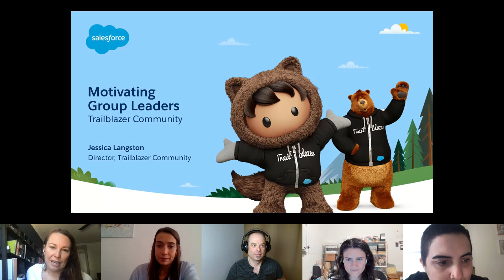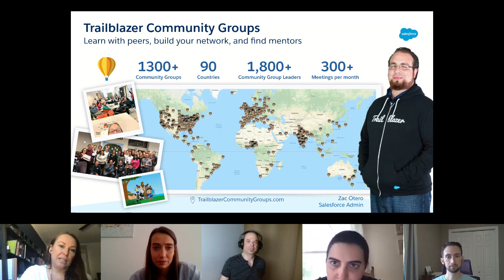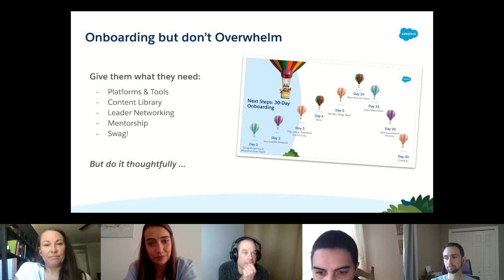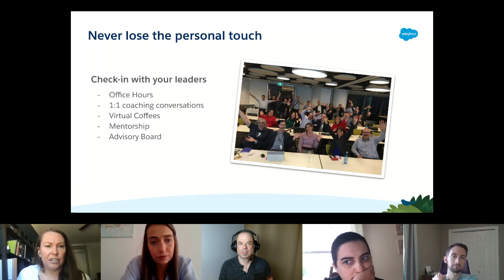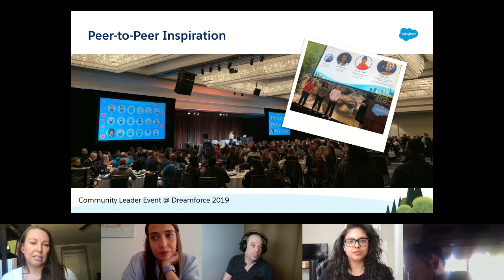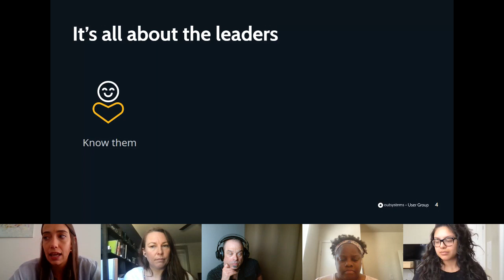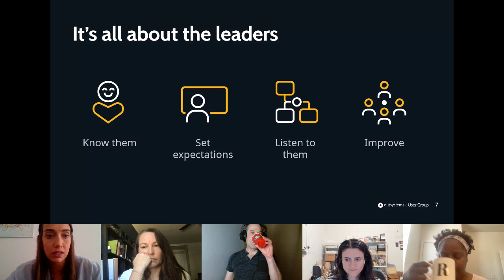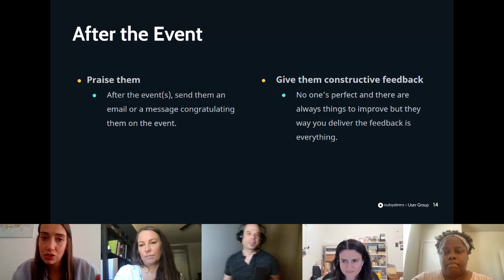CMX Hub Chapters and User Groups: Motivating Community Leaders and Organizers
Hosted by Tali of the CMX Hub Chapters and User Groups on July 8, 2021.

Hey chapter members! This time we are going to host Andreia Tulcidás, Community Engagement Manager at OutSystems, and Jessica Langston, Director of the Trailblazer Community at Salesforce to share how they motivate Community volunteers, leaders, and meetup organizers to keep engaging with the community, doing their role as organizers, and helping them thrive.  After their presentations, we will have a chance for a Q&A and a general discussion where you can also share your experience (or just listen, you choose :) )